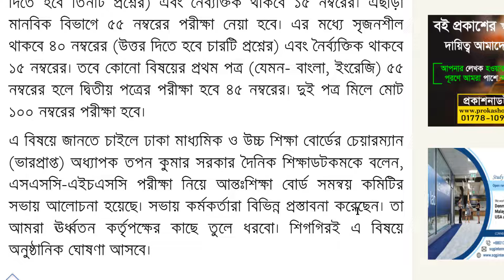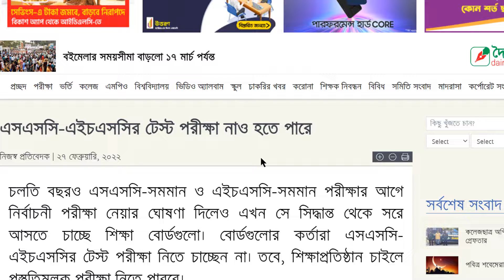এসএসসি ২০২২ ৩ টি বিষয়ে পরীক্ষা হবে না | জানালেন শিক্ষামন্ত্রী দীপু মনি | SSC Exam 2022 Update news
সূত্র আরও জানায়, চলতি বছরের এসএসসি পরীক্ষায় আইসিটি, ধর্মীয় শিক্ষা এবং বাংলাদেশ ও বিশ্বপরিচয় বিষয় থাকছে না। অর্থাৎ এসব বিষয়ে পরীক্ষা নেয়া হবে না। এবছর বিজ্ঞান বিভাগে প্রতিটি বিষয়ে মোট ৪৫ নম্বরের পরীক্ষা হবে। এর মধ্যে সৃজনশীল থাকবে ৩০ নম্বরের (উত্তর দিতে হবে তিনটি প্রশ্নের) এবং নৈর্ব্যক্তিক থাকবে ১৫ নম্বরের। এছাড়া মানবিক বিভাগে ৫৫ নম্বরের পরীক্ষা নেয়া হবে। এর মধ্যে সৃজনশীল থাকবে ৪০ নম্বরের (উত্তর দিতে হবে চারটি প্রশ্নের) এবং নৈর্ব্যক্তিক থাকবে ১৫ নম্বরের। তবে কোনো বিষয়ের প্রথম পত্র (যেমন- বাংলা, ইংরেজি) ৫৫ নম্বরের হলে দ্বিতীয় পত্রের পরীক্ষা হবে ৪৫ নম্বরের। দুই পত্র মিলে মোট ১০০ নম্বরের পরীক্ষা হবে।